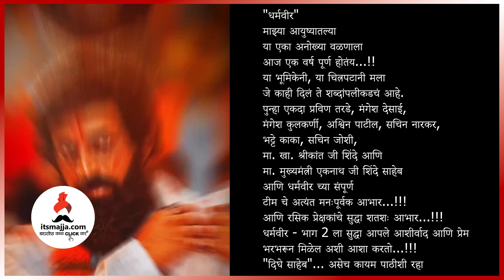धर्मवीर चित्रपटाला १ वर्ष पूर्ण | Prasad Oak | Dharmaveer | Anand Dighe | Eknath Shinde | Itsmajja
धर्मवीर चित्रपटाला १ वर्ष पूर्ण,व्हिडीओ पोस्ट करत प्रसाद ओकने मानले चाहत्यांचे आभार